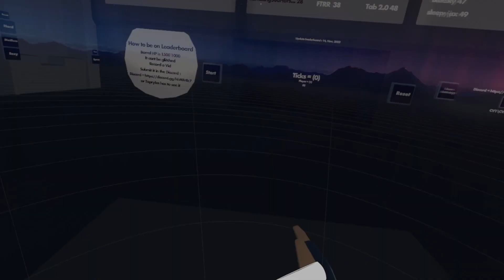20 ticks first try what